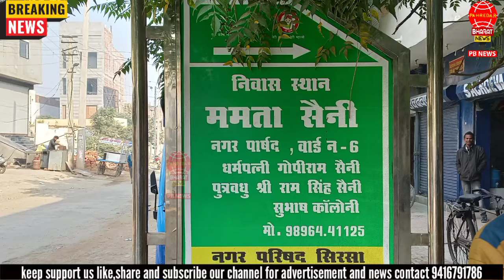वार्ड नंबर 6 का कितना हुआ विकास, जानिए पार्षद ममता सैनी के साथ